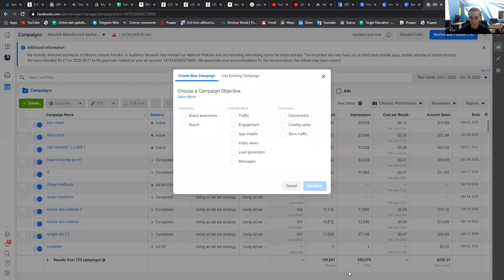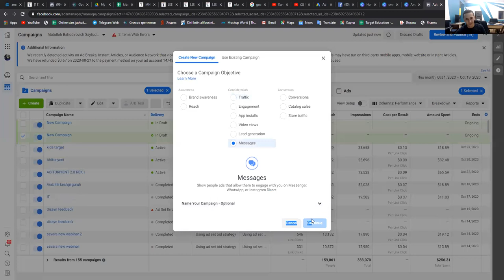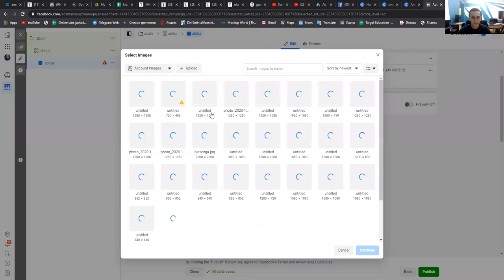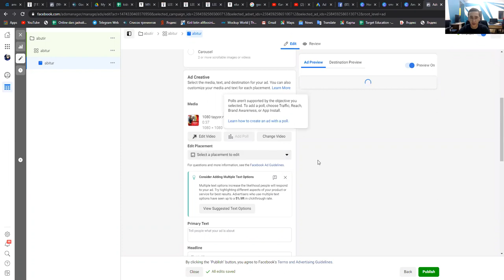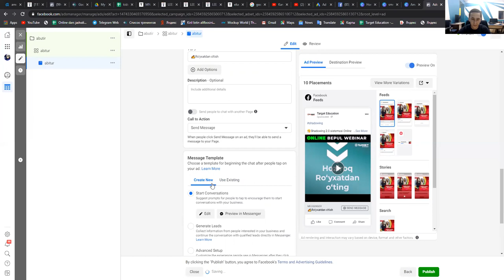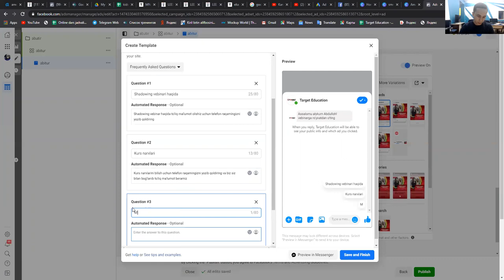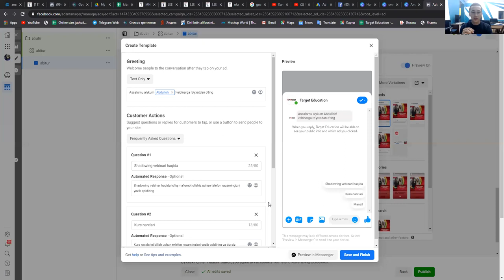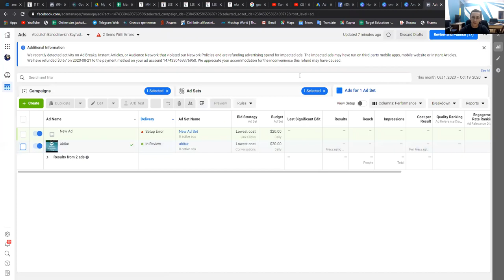ADS manager'da reklama berish "messenger" usulida | 19-dars | @SMM KURSLARI ​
Target kompaniyasi tomonidan SMM kurslarini taqdim etamiz !

 19- dars ADS manager'da reklama berish "messenger" usulida